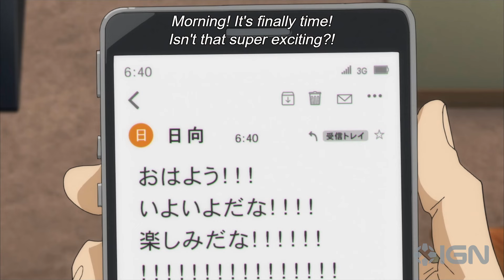HAIKYU!! The Dumpster Battle - Exclusive Clip (English Subtitles)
Shoyo Hinata joins Karasuno High’s volleyball club to be like his idol, a former Karasuno player known as the “Little Giant.” But, Hinata soon finds that he must team up with his middle school nemesis, Tobio Kageyama. Their clashing styles turn into a surprising weapon, but can they beat their rival Nekoma High in the highly anticipated “Dumpster Battle,” the long-awaited ultimate showdown between two opposing underdog teams?

Directed and screenplay by Susumu Mitsunaka. Original story by Haruichi Furudate. Produced by Production I.G. HAIKYU!! The Dumpster Battle opens in North American theaters on Friday, May 31, 2024.

Based on the original Weekly Shonen Jump manga series from Haruichi Furudate, HAIKYU!! is a slice-of-life sports anime revolving around Shoyo Hinata’s love of volleyball. Inspired by a small-statured player known as the “Little Giant,” Hinata creates a team in his last year of middle school. His team is unfortunately matched up against "King of the Court'' Tobio Kageyama’s team in their first tournament, inevitably losing.

After the crushing defeat, Hinata vows to surpass Kageyama. Entering high school, he joins the volleyball team only to find that Tobio has also joined, making his once rival his new teammate. The anime series HAIKYU!! is produced by TOHO animation. The first four seasons of HAIKYU!! are currently available to stream on Crunchyroll.